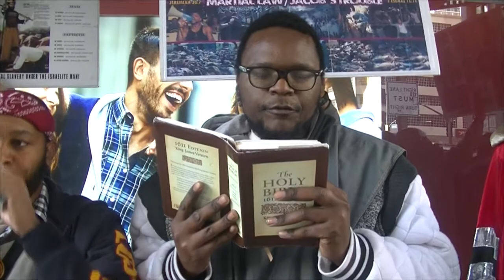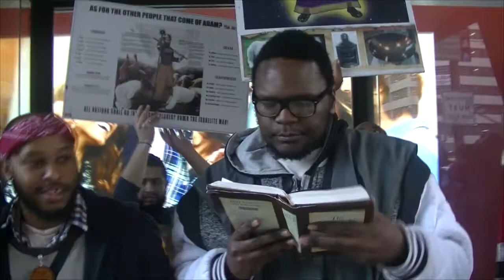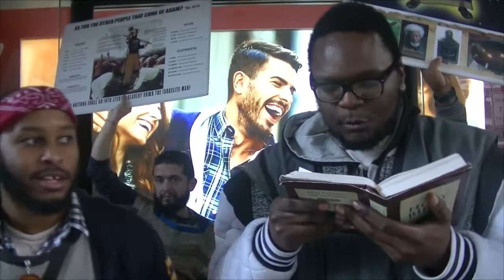P5. WE MUST ALWAYS BE AT THE READY TO GIVE UP OUR LIVES FOR THE TRUTH AND OUR LORD